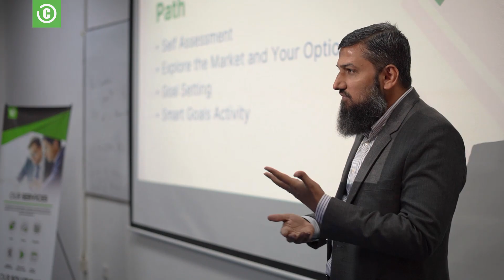Confiz Youth Career Coaching Program - FAST University Lahore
Confiz launched its Youth Career Coaching Program to ease this journey for prospective graduates, with its first session hosted at FAST University Lahore, led by Samiya Khalid, Project Manager, and Muhammad Fahid Ilyas, Director of Professional Services from Confiz.

Asim Rahim, Senior Manager of Talent Acquisition at Confiz, took the opportunity to introduce how Confiz, as a global organization, offers endless opportunities for young graduates to define their careers in technology.

The Youth Career Coaching program is designed with a single goal: to smoothen the onboarding of university graduates to the professional world. The sessions in the program will focus on helping each student discover their unique career path aligned with their passions, interests, and strengths.